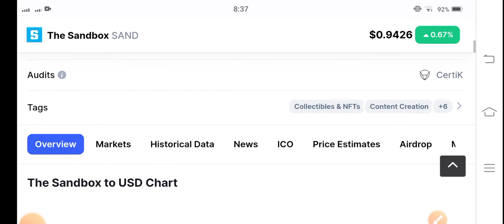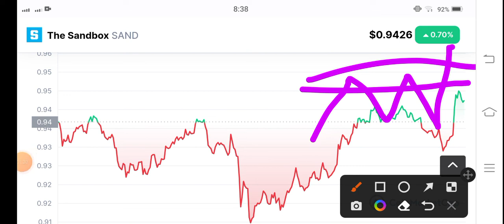SAND Price Analysis! The Sandbox Price Prediction! Sand Today News! Crypto News